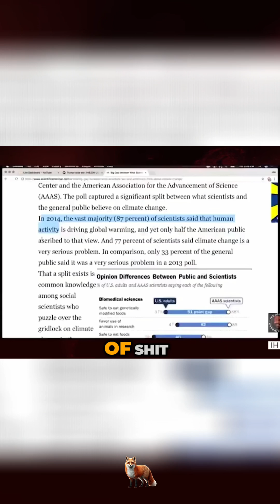The I've Had It Podcast Hosts Discuss The Shocking Transformation Of Joe Rogan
We explore how Bro Podcasting is shaping American culture and influencing elections, particularly through Joe Rogan's extensive reach. From his views on Michelle Obama to the changing political landscape, discover the guy who was, and the guy who inhabits that space now. Tell us what you think happened to Joe Rogan to make him change so radically. This is another eye-opening moment.